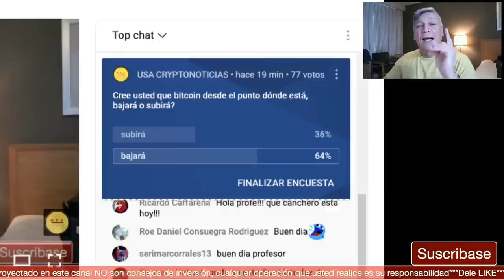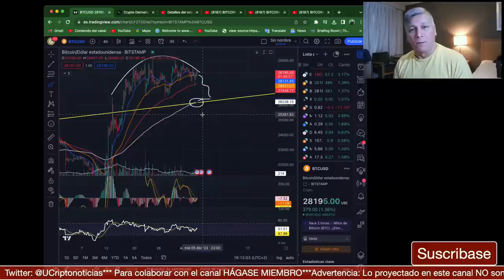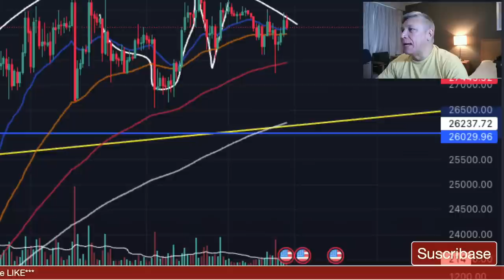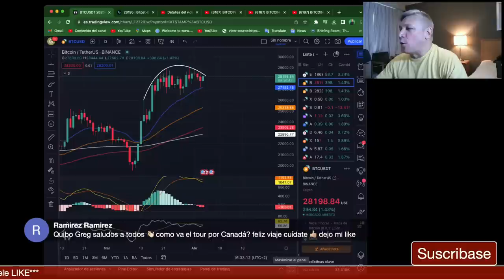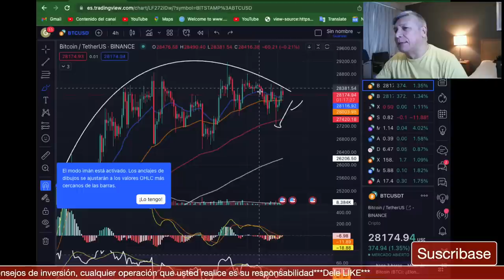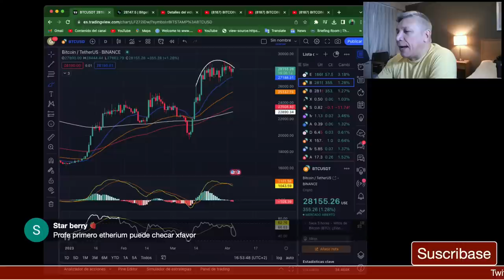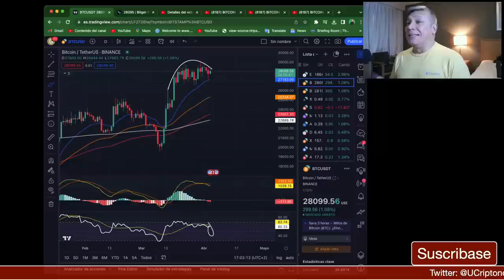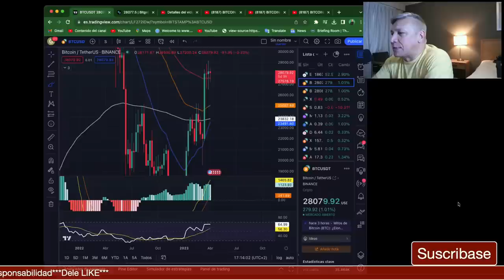BITCOIN: LA HORA DE LA VERDAD | CRYPTO | BTC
ENLACE BITGET PARA OPERAR:
Regístrate con el enlace de referidos
Haz tu primer depósito y te devolveremos el 10% de la cantidad depositada como bono de trading, ¡Hasta 100 USDT en total!
BITCOIN
CRYPTO
BTC
TENDENCIA ALCISTA
ETHEREUM
RECESIÓN ECONÓMICA
CRISIS ECONÓMICA 2023
BITCOIN NOTICIAS
BITCOIN HOY
CRIPTOMONEDAS CANADA
BITCOIN MONTREAL
MERCADO BITCOIN
COMPRAR BITCOIN
USA CRIPTONOTICIAS
ANÁLISIS BITCOIN
CAERÁ BTC
METAVERSO CRYPTO
SHIBA INU
BITCOIN noticias
bitcoin crash
luna
bitcoin price
bitcoin news

Noticia relacionada